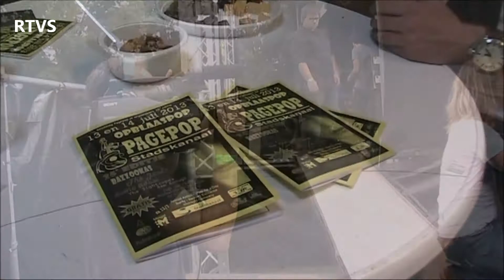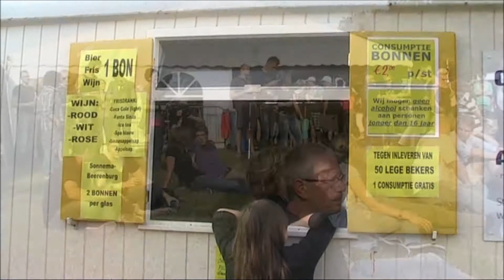Pagepop 2013 - 25e editie [Preview]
Pagepop in Stadskanaal werd dit jaar voor de 25e keer gehouden. Ooit gestart als een feestje achter de boerderij van boer Tapken aan de Onstwedderweg is het inmiddels uitgegroeid tot een volwassen festival voor pop-liefhebbers in de breedste zin van het woord.

RTV Stadskanaal was tijdens het jubileum aanwezig en maakte een reportage met vele interviews die je binnenkort bij ons kunt verwachten. Hier zie je alvast een preview ..